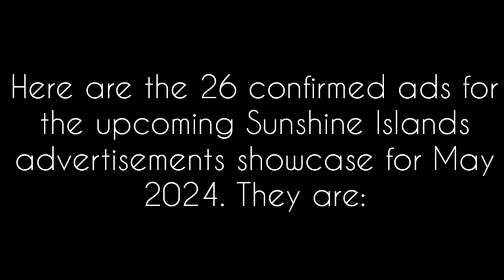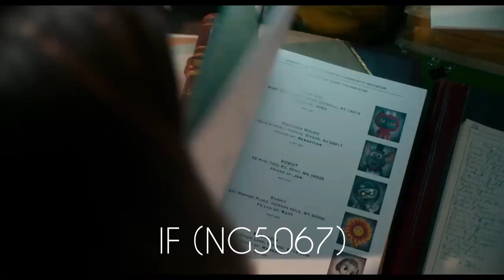(2ND UPDATE) 26 confirmed ads for the SI advertisements showcase in May 2024!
Take note: I decided to change NF9053's new ad to JobsDB (8th Gen). The 26 buses for May 2024 are:
VR5629 - Dettol ProPod (2nd Gen)
VR6360 - PizzaHut (11th Gen)
VR6469 - Furiosa: A Mad Max Saga (To be driven by Furiosa (TALKING))
VR3909 - IF
PR8688 - Kingdom Of The Planet Of The Apes (To be pre-recorded on 25/4 and released on 1/5)
NF4603 - The Roundup: Punishment (To be pre-recorded on 27/4 and released on 1/5)
NG7542 - Darlie (5th Gen) (To be pre-recorded on 27/4 and released on 1/5)
PV3691 - Mitsubishi Electric (To be pre-recorded on 30/4 and released on 1/5)
NF5206 - OLAY (11th Gen)
VR5646 - Wanchai Ferry (7th Gen)
PV8086 - AP
VC6030 - 5-Hour Energy (7th Gen)
VT2178 - Nescafé
PT195 - Eu Yan Sang (6th Gen)
NE7587 - Colgate (4th Gen)
PV2792 - Sony Alpha 7CII
PU1611 - Avene (6th Gen)
NG5067 - Return (10th Gen)
NF7268 - Dove (9th Gen)
NF749 - Lee Kum Kee
PT3614 - Korres
PV6102 - Hirudoid
NF9053 - JobsDB (8th Gen)
PT3487 - Blue Cross
PT4204 - Hada Labo
PT6274 - Foodpanda (3rd Gen)

The song featured for this showcase will be confirmed as Skyscraper - Demi Lovato. @tailerthesg5155s    ​    ​  ​  ​  ​  ​  ​  ​  ​  ​  ​  ​  ​  ​  ​  ​  ​  ​  ​